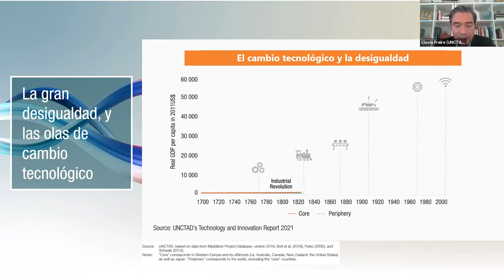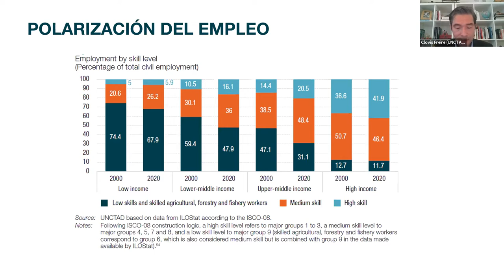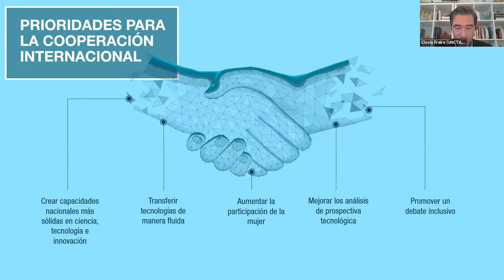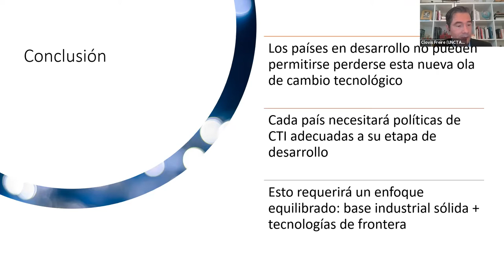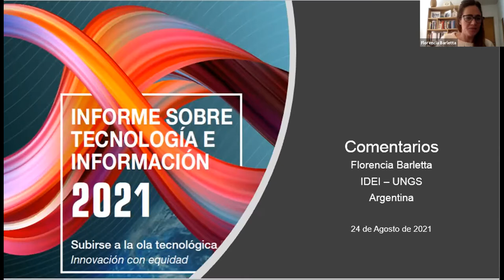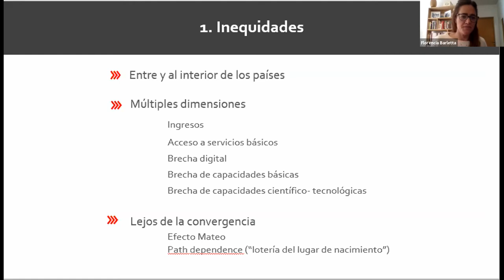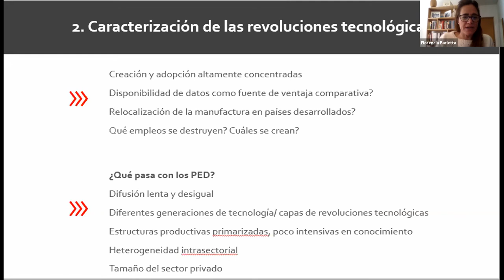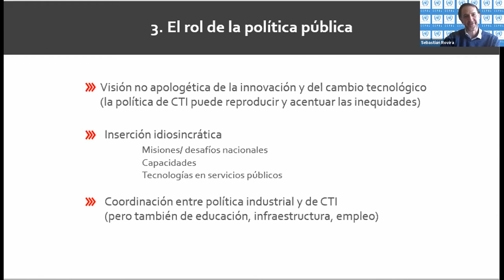Webinar: Informe sobre Tecnología e Innovación 2021 de la UNCTAD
¿Cuál es el impacto de las nuevas tecnologías en las desigualdades?¿Cuáles son los retos y las perspectivas para la región de América Latina y el Caribe?

¿Cómo pueden los gobiernos minimizar los riesgos y maximizar las oportunidades?

La respuesta a estas preguntas es fundamental para alcanzar los Objetivos de Desarrollo Sostenible.